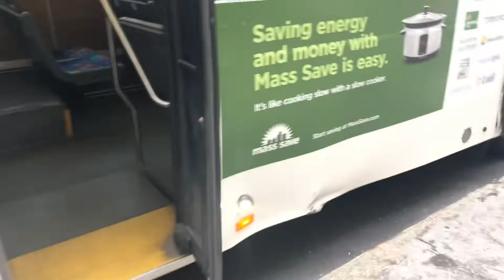A Ride on LRTA 2008 Gillig Advantage Low Floor #0810 Running Route 9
9/10/18: Engine: Cummins ISL